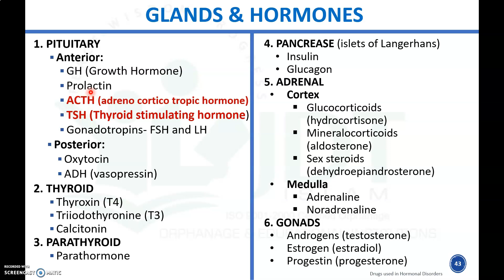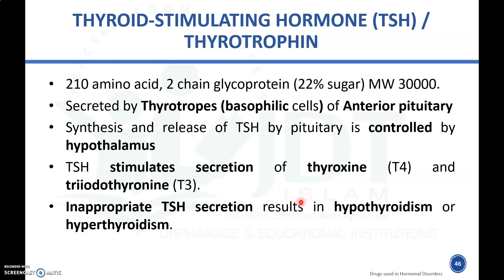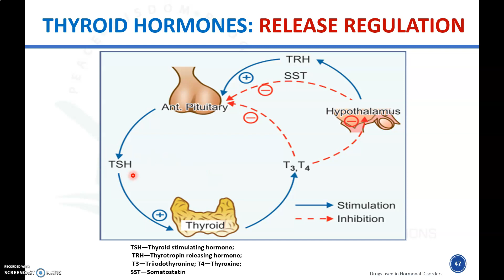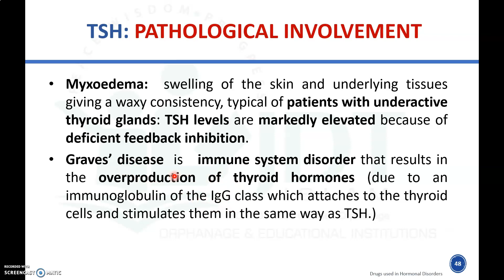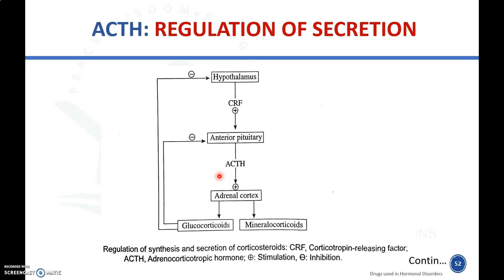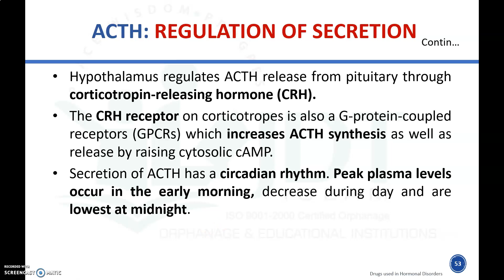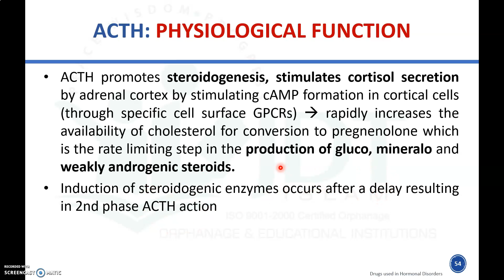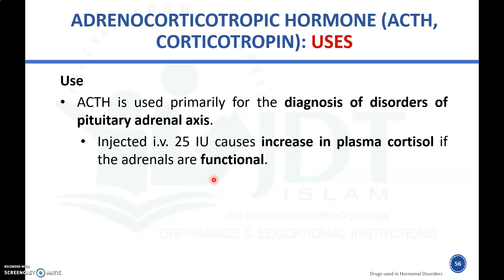ACTH (adrenocorticotropic hormone) TSH (Thyroid stimulating hormone): Pharmacology:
Pharmacology of Hormones and Drugs used in Hormonal disorders